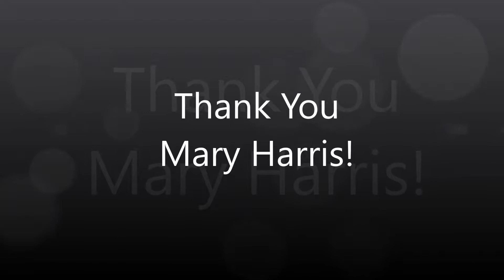Thank you Mary Harris!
Partners at Bugbee & Conkle thank Mary Harris for 40 years of service!